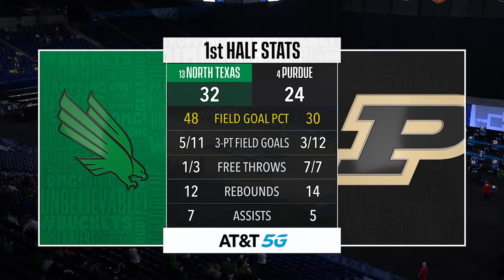North Texas vs. Purdue: 2021 NCAA tournament first round | FULL GAME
Behind 24 points and 12 rebounds from Javion Hamlet, 13-seed North Texas upset 4-seed Purdue in the first round of the 2021 NCAA tournament for its first March Madness win in school history. Watch the full game here.